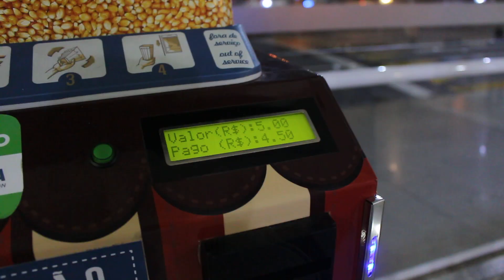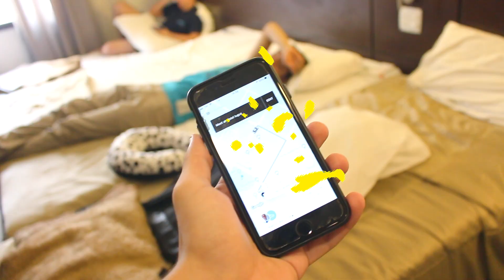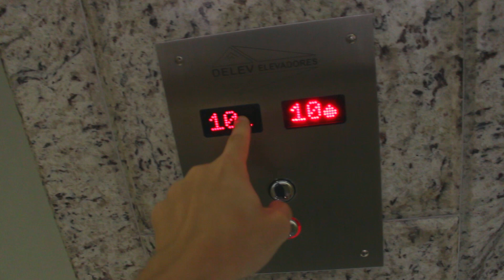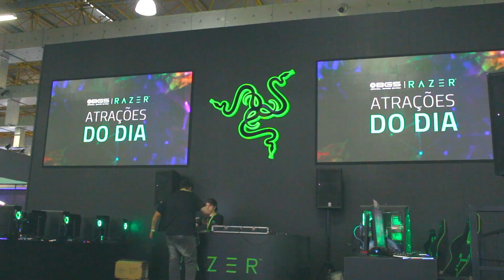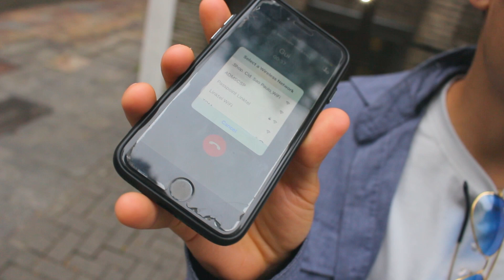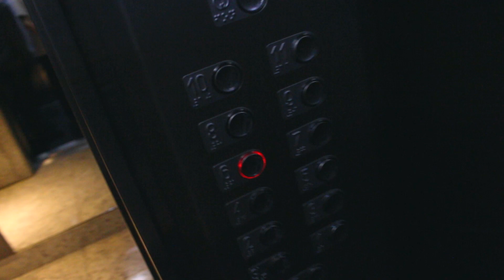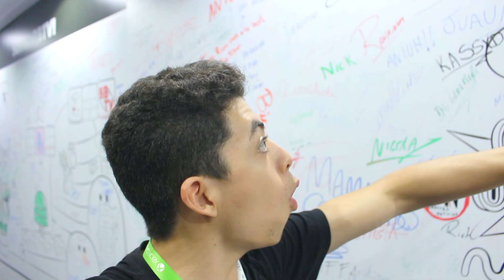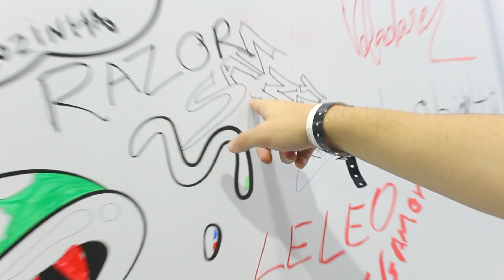VIAGEM COM YOUTUBERS PARA BGS ! ‹ CORUJ4 ›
🎬 VÍDEOS TODOS OS DIAS AS 11:30h E AS 17:30h